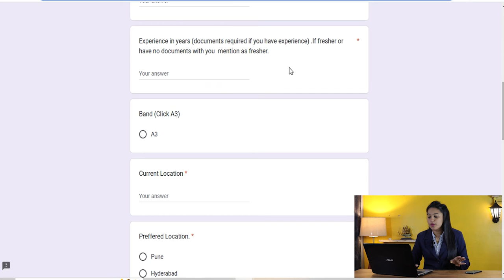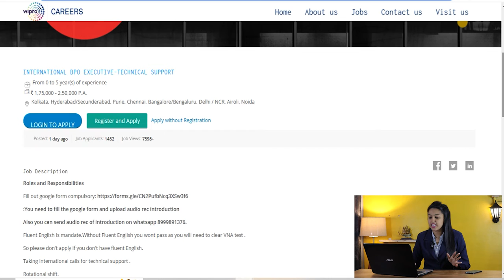Permanent Work From Home Job | Freshers students | No Exam | No Fee | Direct Selection | Apply Now!!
Apply here for Job 🔗

INTERESTED CANDIDATES CAN SEND THEIR RESUME AT 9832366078**

Job Description for Associate in Wipro in Bengaluru/Bangalore for 0 to 1 years of experience. Apply Now!